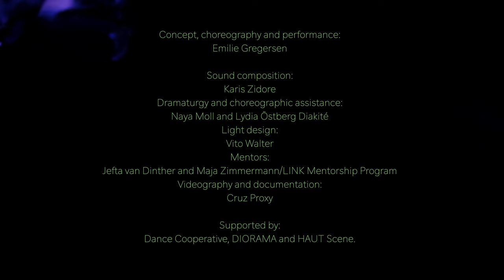TRIXSTER by Emilie Gregersen - excerpts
Excerpts of work-in-progress showing at YC Festival organised by HAUT in Copenhagen, November 2023. TRIXSTER is an upcoming solo by Emilie Gregersen.

Credits for work-in-process showing:
Concept, choreography and performance: Emilie Gregersen
Sound composition: Karis Zidore Dramaturgy: Lydia Östberg Diakité
Development and dramaturgical support: Naya Moll
Light design: Vito Walter
Mentors: Jefta van Dinther and Maja Zimmermann/LINK mentorship program
Videography and photos: Cruz Proxy
Supported by: Dance Cooperative, DIORAMA and HAUT Scene.